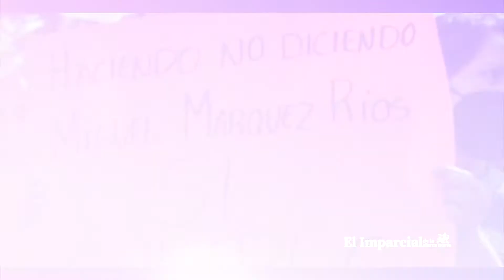En Huauchinango cierre de campaña de Miguel Marquez Ríos